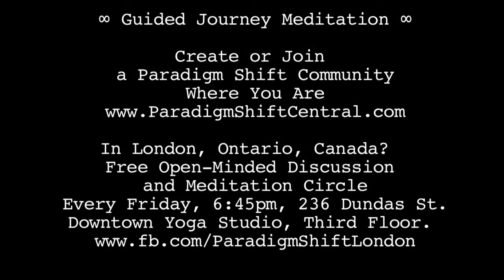Guided Journey Meditation 01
A first in a new series of Guided Journey Meditations to assist you on your path inwards.

Create or Join a Paradigm Shift Community where you are.

If you can and are able to please consider donating to help support the technical production that goes in to creating and sharing this educational content.

In London Ontario Canada?

Namaste.